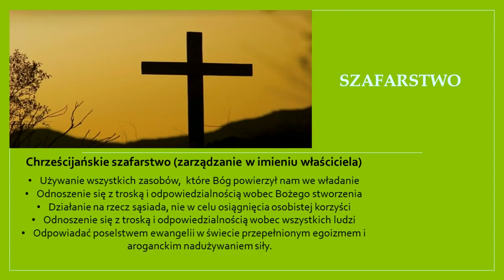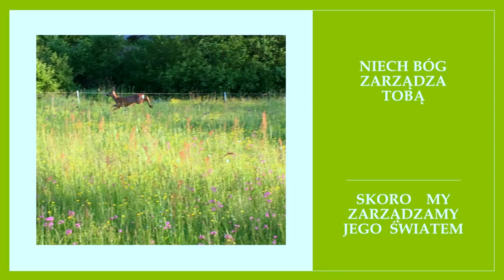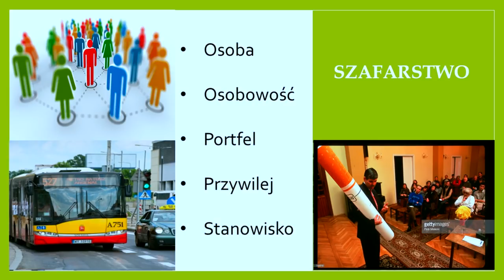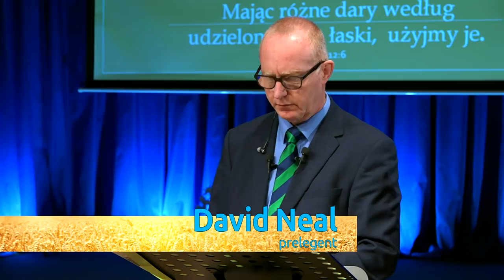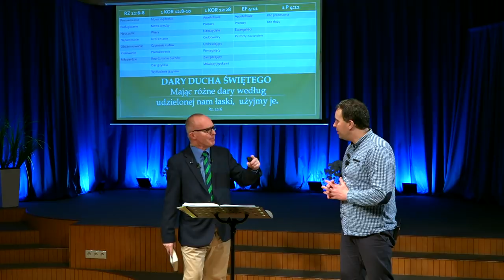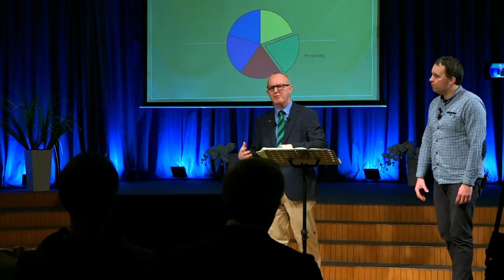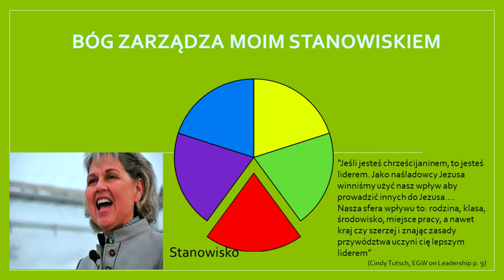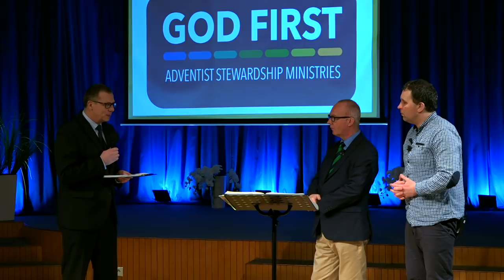# 1 - Zarządzaj Twoim życiem - David Neal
Zapraszamy na Weekend Szafarstwa, który miał miejsce w dniach 26-28 stycznia 2018 roku w Podkowie Leśnej, pod wspólnym tytułem „Zarządzaj Twoim życiem” z udziałem Davida Neala z Wydziału Transeuropejskiego Kościoła Adwentystów Dnia Siódmego, Grzegorza Korczyca (prowadzący) oraz kwartetu „Adwent”. Tłumaczy Dawid Polok.

Prelegent jest pastorem od niemal 30 lat, był przewodniczącym Misji Irlandzkiej, a od 11 lat zajmuje się edukacją w zakresie zarządzania dobrami duchowymi i materialnymi.